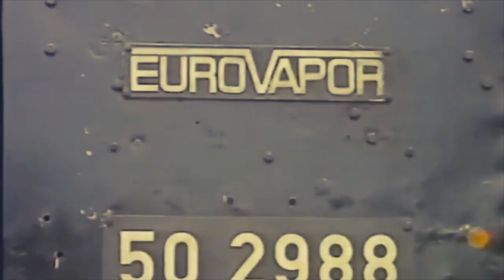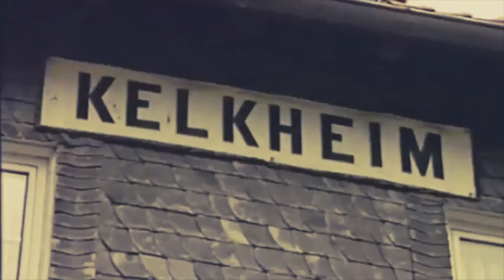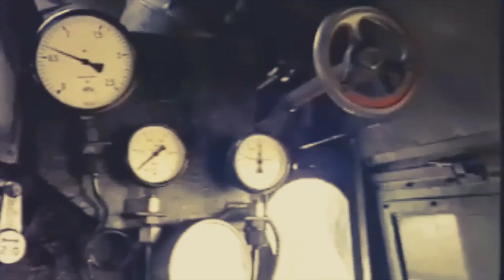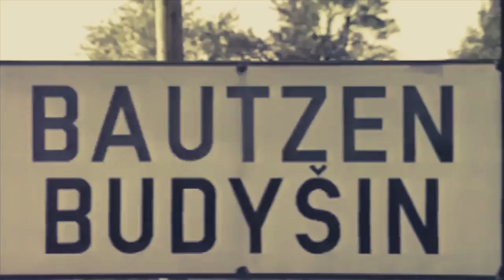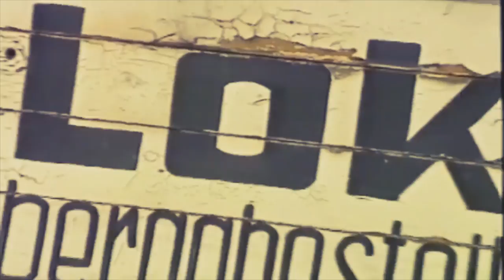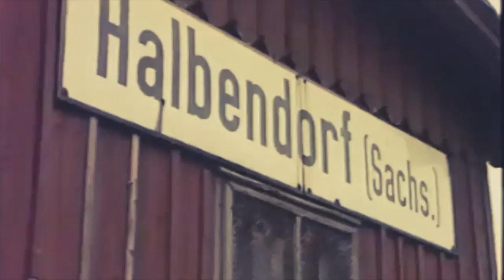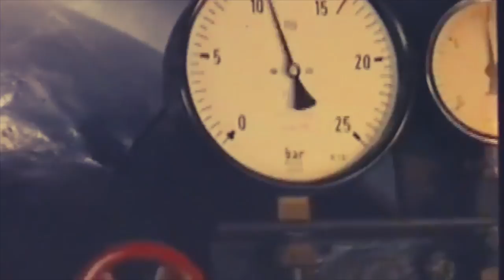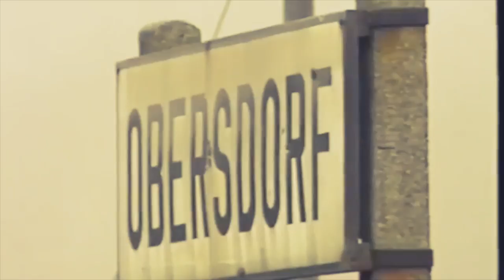ASPECTS OF STEAM 17